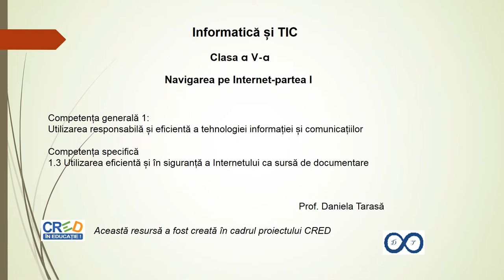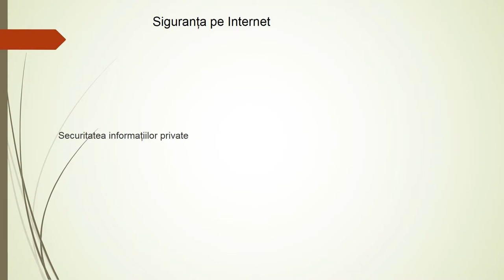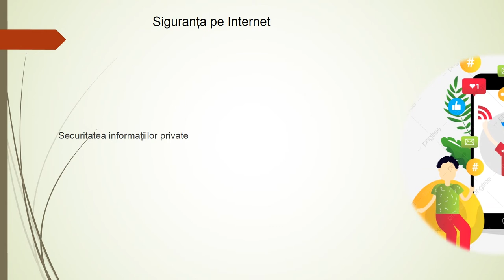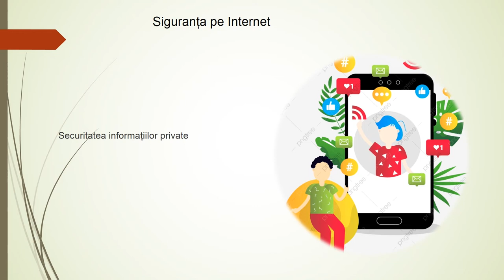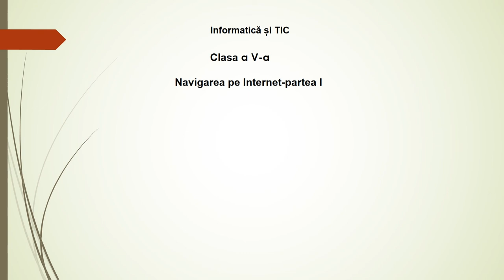Navigarea pe Internet (1)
Resursa este o prezentare în Power Point cu imagini inserate și explicate audio în care este explicată noțiunea de cyberbullying și evitarea acestei situații, sunt explicate situații în care Internetul poate genera pericole și cum pot fi evitate astfel de cazuri și sunt explicate regulile pentru o navigare sigură și eficientă.